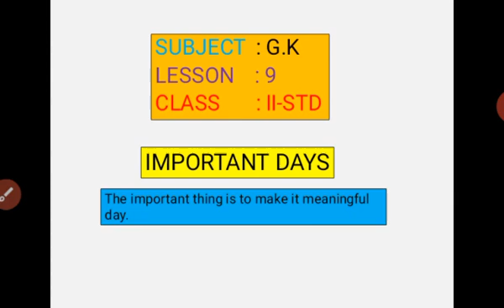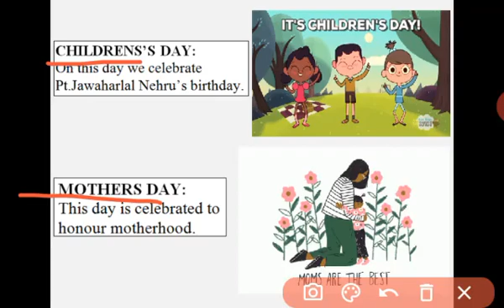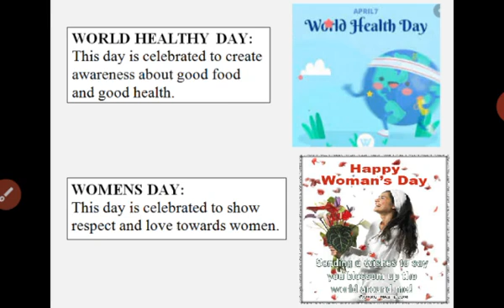II - STD - GK- LESSON9 - IMPORTANT DAYS